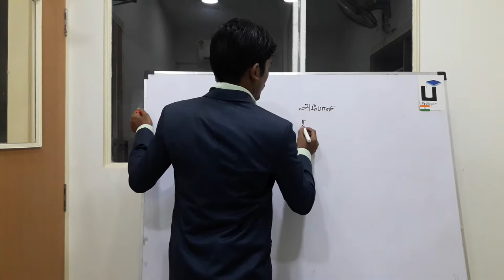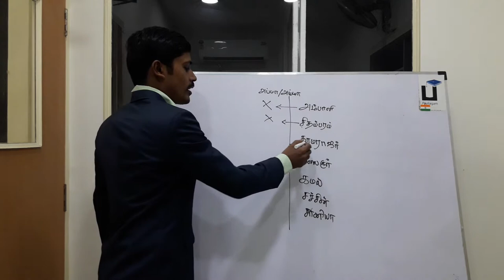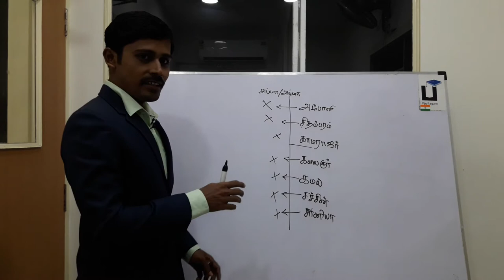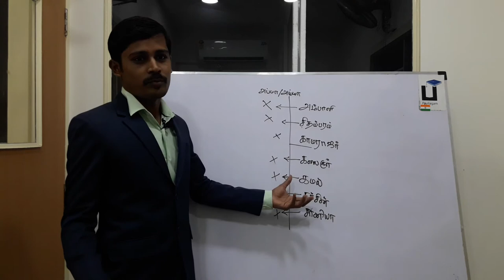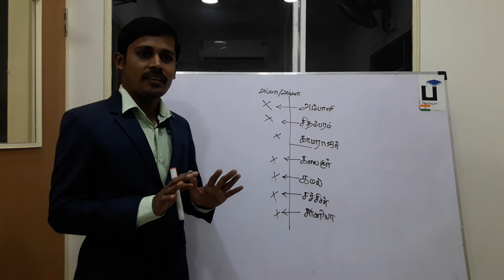வாழ்க்கையில் பெரிய ஆளாக வேண்டுமா - வரலாறு என்ன சொல்கிறது? Tamil Motivation Talk - முத்துராமலிங்கம்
சாதாரணமான குடும்பங்களில் இருந்து வந்தவர்களே, வாழ்க்கையில் மிகப்பெரிய உயரங்களைத் தொட்டிருக்கிறார்கள்.  வரலாறு என்ன சொல்கிறது - சின்ன பார்வை